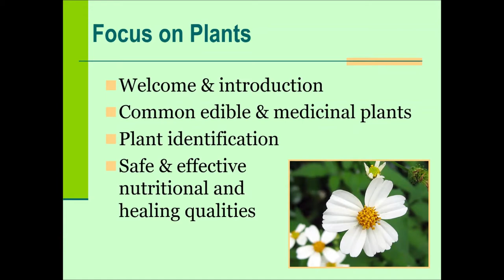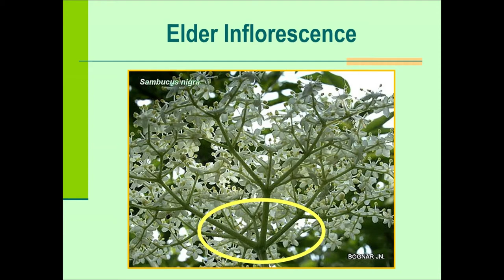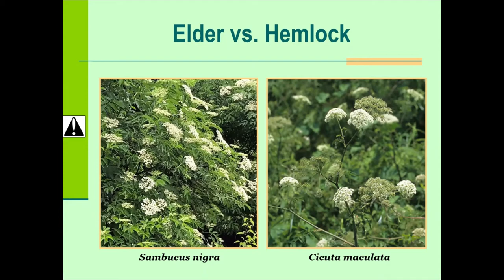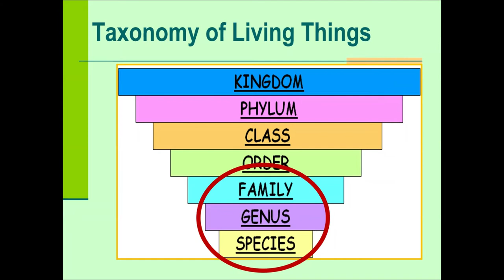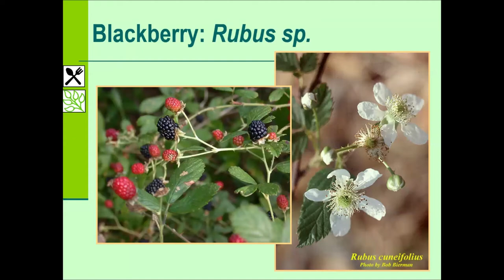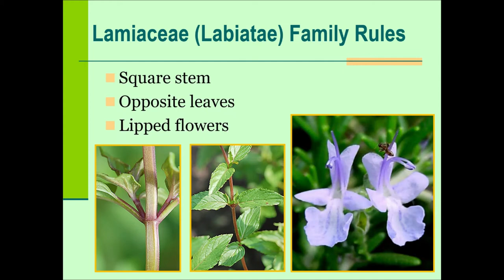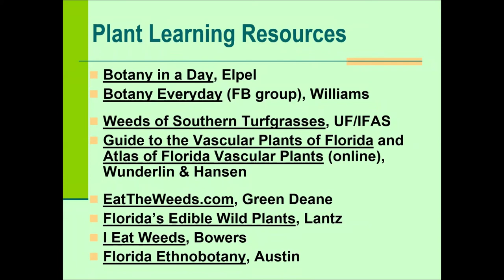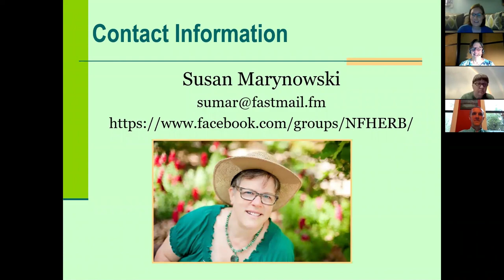Plant Walk with Susan Marynowski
Join Alachua Conservation Trust for a talk with Susan Marynowski about plants commonly found in North Central Florida with a focus on their edible and medicinal qualities. During this talk, we will learn our native plants from the non-natives and the importance of knowing your plant families.